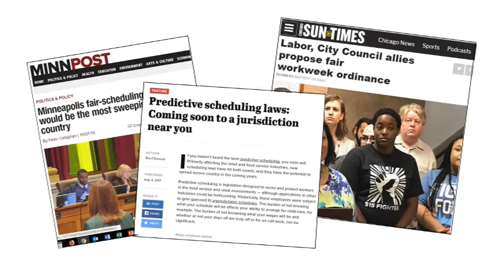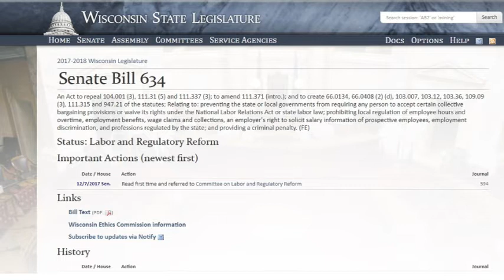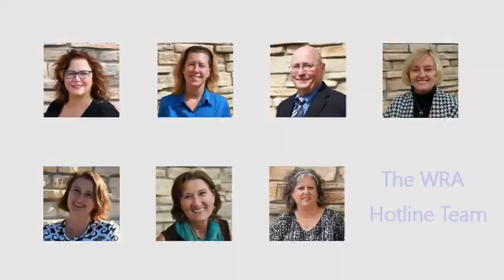2017 December State on a Plate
December, 2017 Wisconsin Restaurant Association State on a Plate